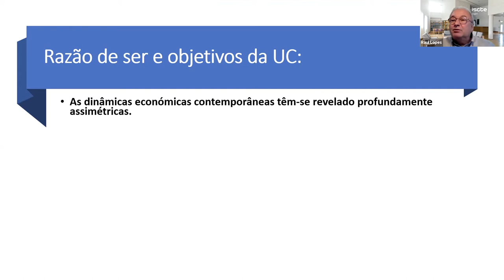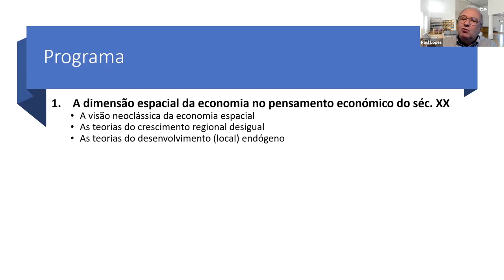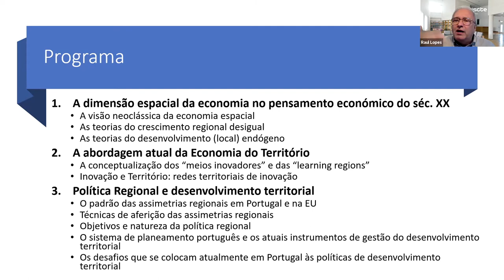Licenciatura de Economia no ISCTE - Economia do Território Desenvolvimento Local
Fica a saber mais sobre esta UC optativa do 2º semestre do 3º ano da Licenciatura de Economia no ISCTE